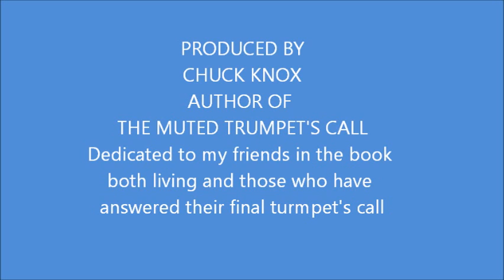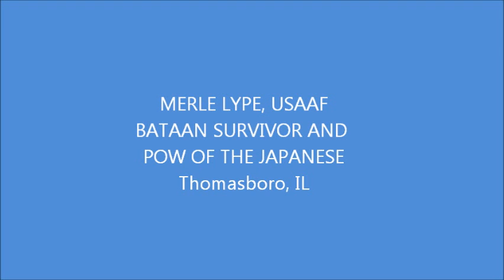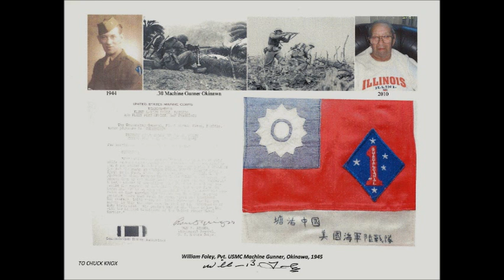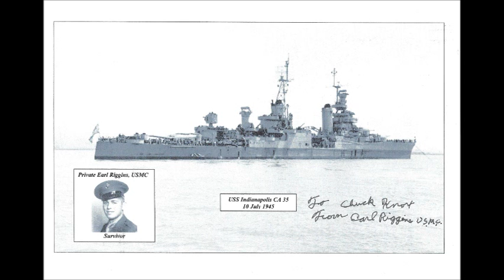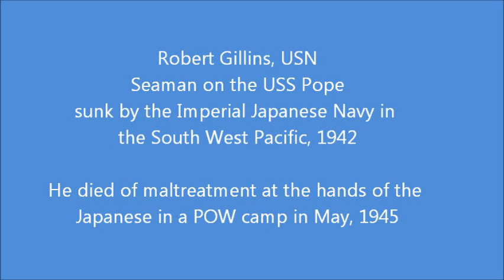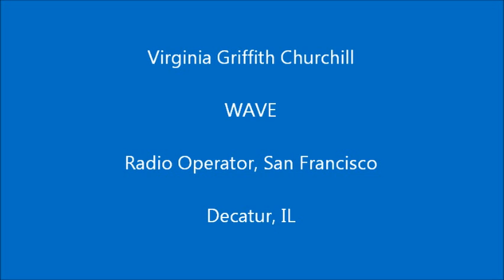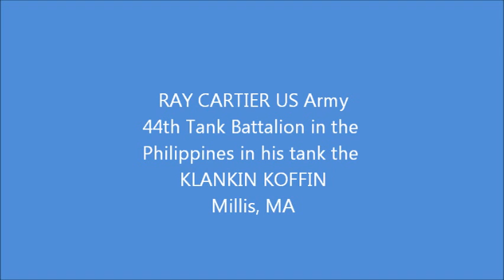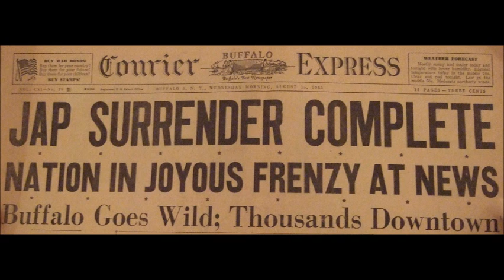The Muted Trumpets Call, Veterans of WWII stories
This book is stories from WWII veterans, both men and women. It has humor, horror, and tensiion of combat, POW camps combat up close and personal.